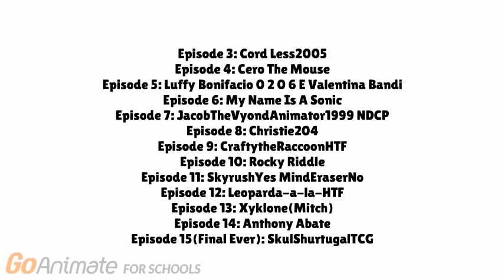Character Elimination Season 14 Episode 2: Keep It Green (VOTING CLOSED)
Our contestants plant a garden.